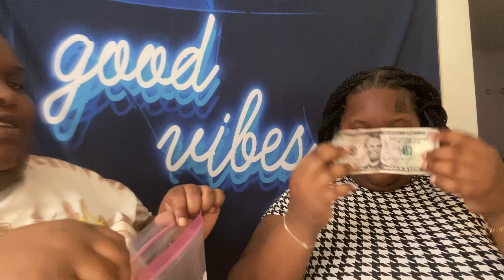Easter Egg Hunt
They had so much fun trendingvideo mukbang fypシ゚viral